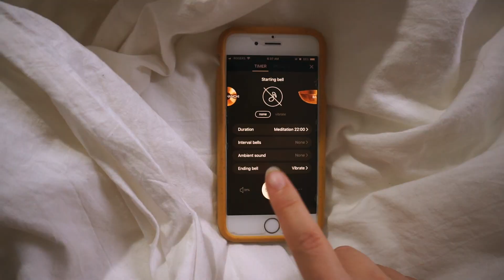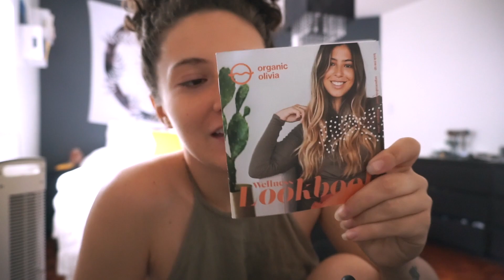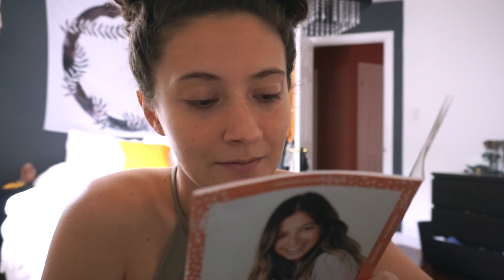Spend a Weekend With Me VLOG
Spend a weekend with me! A quick little weekend vlog doing meditation, yoga, making ethical clothing,  trying out Organic Olivia products for the first time, and book shopping  ✨

ORGANIC OLIVIA

C O N N E C T W I T H M E O N I N S T A G R A M //

Camera: Sony a7rii
Lens: Zeiss 55 mm
Editing: Final cut pro